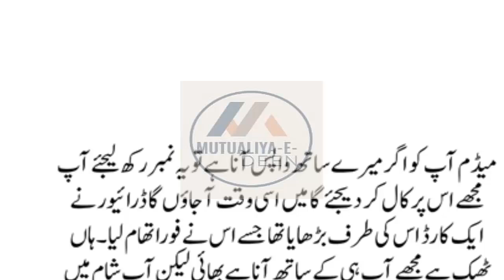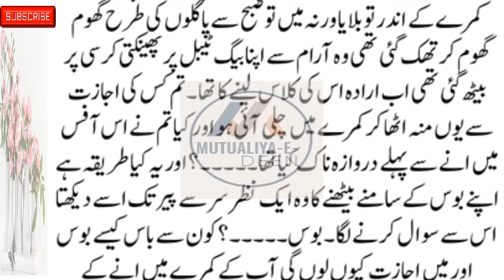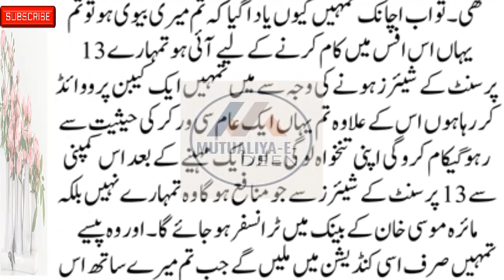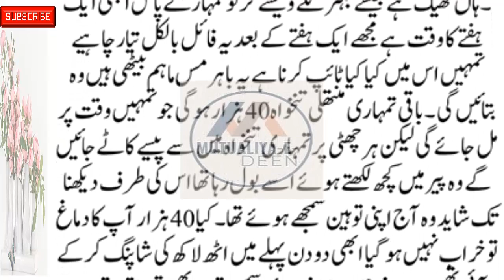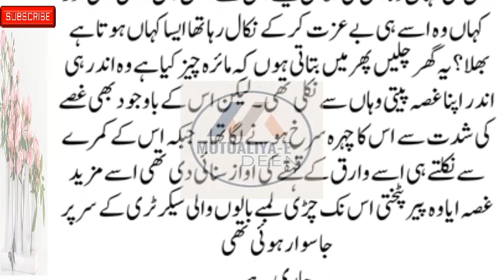Mutualiya-E-Deen New Social , Emotional & Heart-Touching Story Part 51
romanticstory 2023
रोमांटिक उपन्यास

romantic novel
haveli based novel
bold novel
passion novel
romanticstory 2023
रोमांटिक उपन्यास

Mutualiya-E-Deen
romantic novel
haveli based novel
thoughtful novel
informative novel
bold novel
passion novel